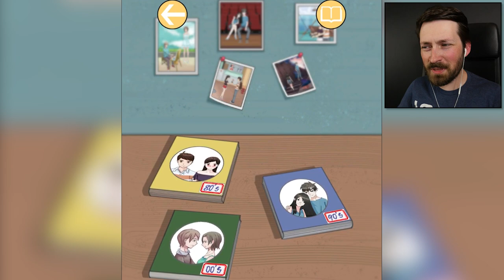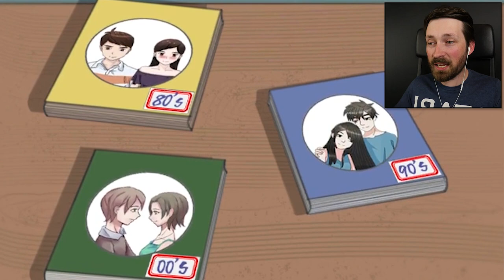I Stole Her Man In 15 Seconds - Mischief To Couple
What makes people cheat? What makes couples break up? The answer is ME.